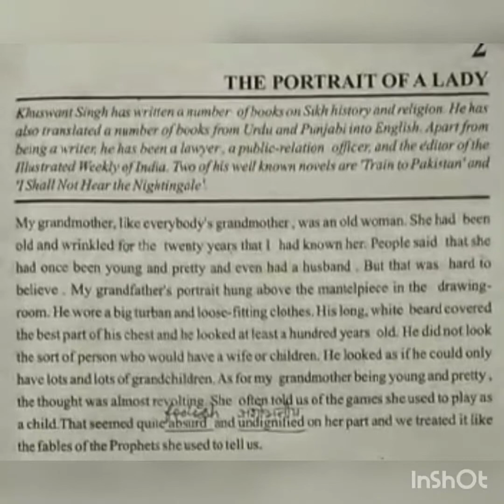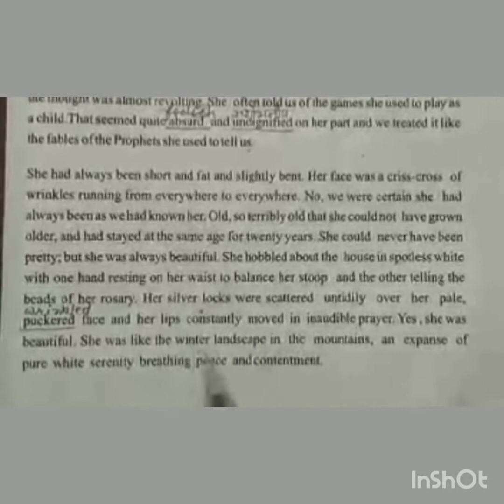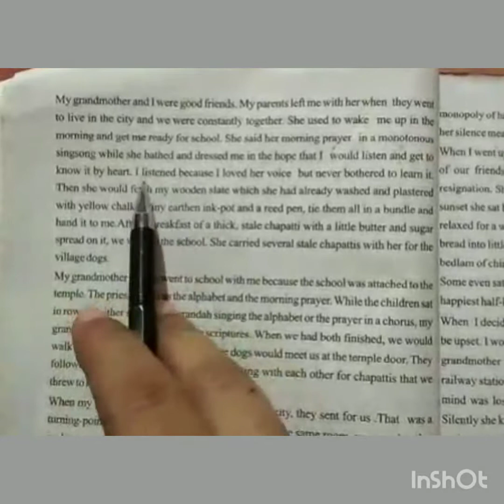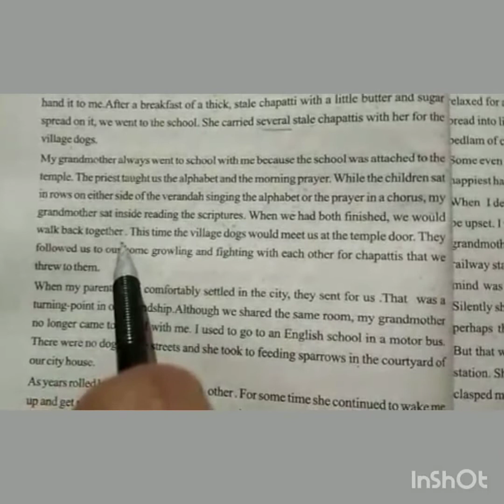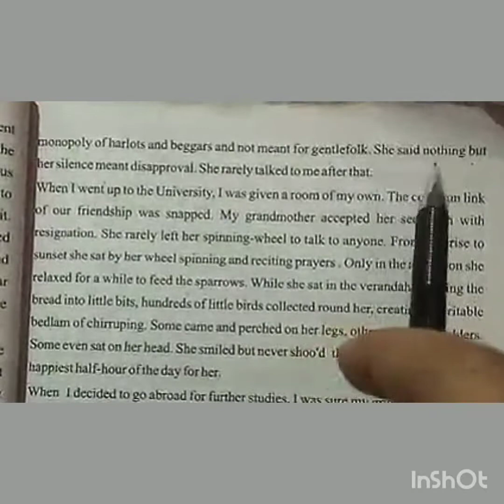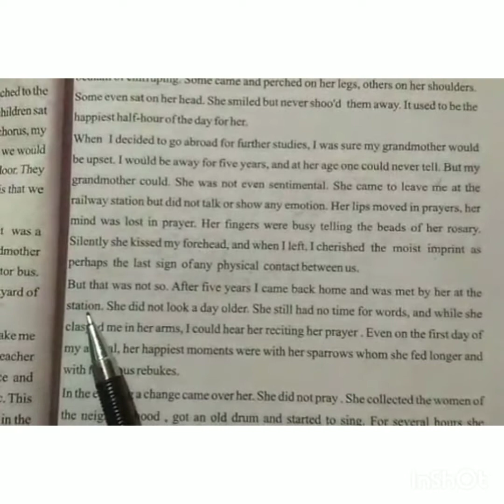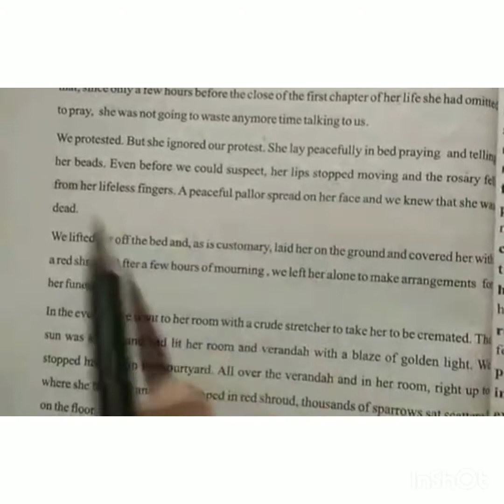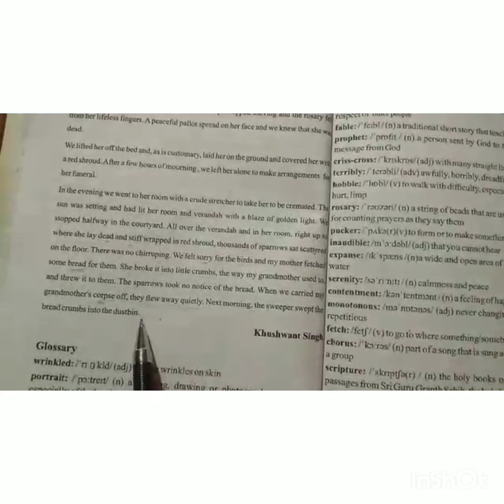11th Class / Ch. 2 / The Portrait of a lady # Punjabi Translation.